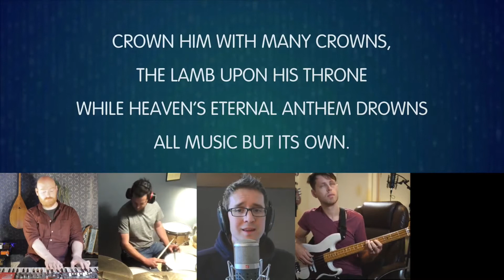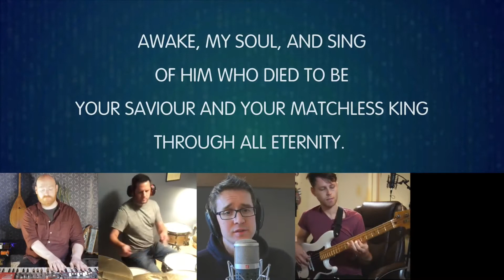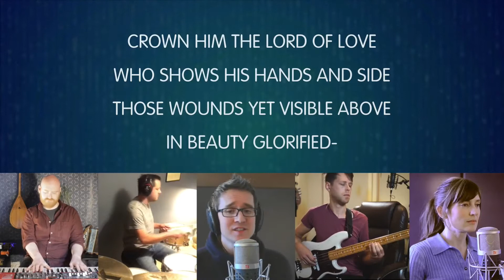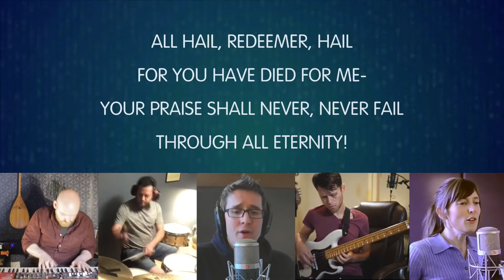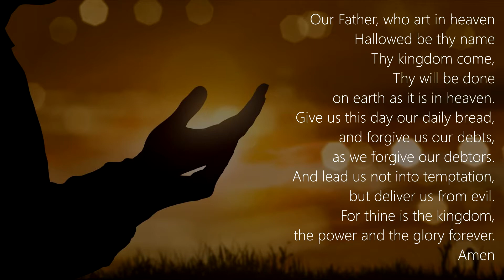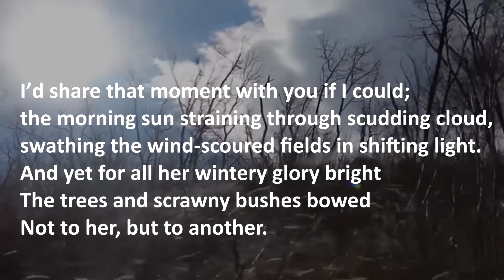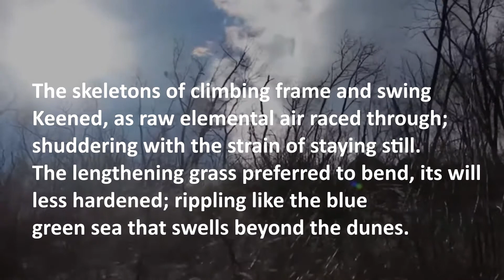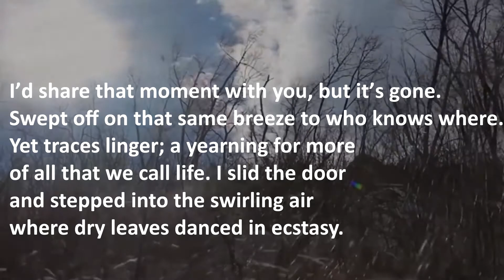Belhelvie Church - Sunday 28/02/2021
Our lack and our longings suggest that what we know of life isn’t all that there is to know. We sense that there’s more, somehow; but we don’t know where to find it.

John tells us where to look - “In him was life” he says, “and the life was the light of all people”.

He’s letting us know that the ‘more’ we’re looking for has a name……